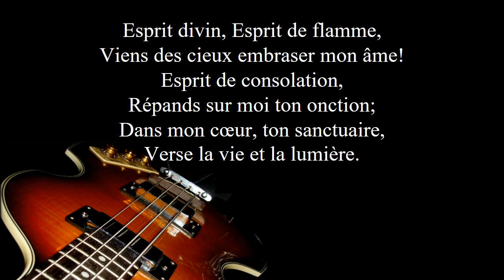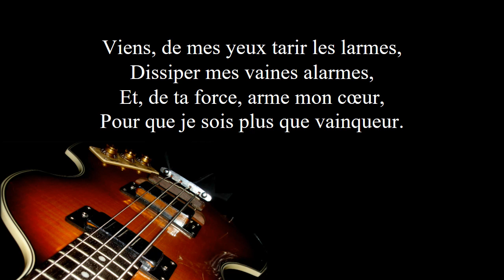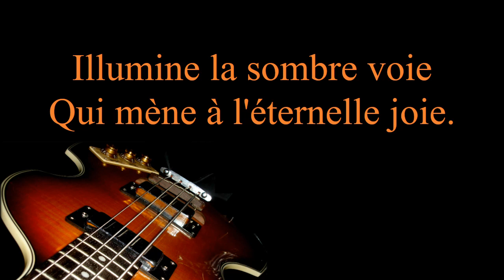Esprit divin, Esprit de flamme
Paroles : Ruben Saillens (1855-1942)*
Montage vidéo : Lorraine Savoie
Photographie : Lorraine Savoie
Photo : Ma basse Viola
* Ruben Saillens était un musicien, auteur et pasteur français qui devint l'un des protestants évangéliques les plus influents du monde francophone (source : Wikipédia).
Erratum : Pas de «S» à «plein» dans «Mon coeur, plein d'amour et de crainte» (2e couplet).